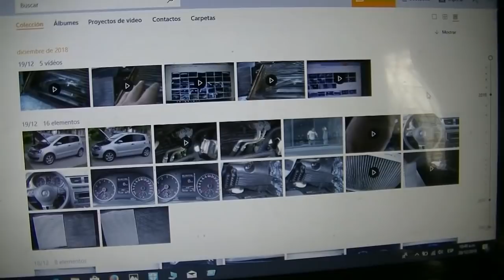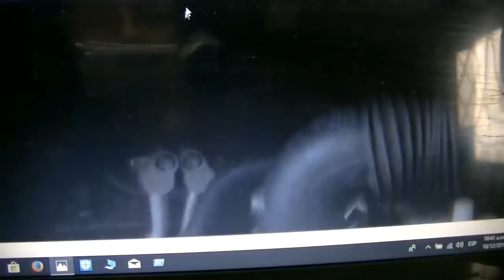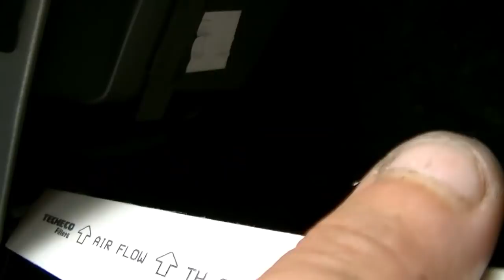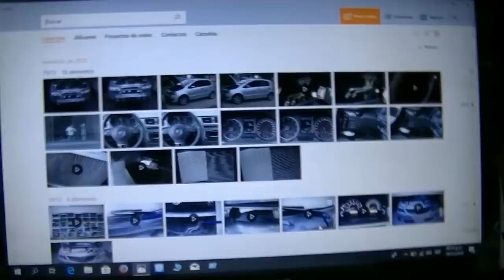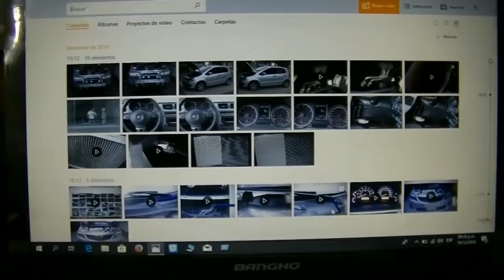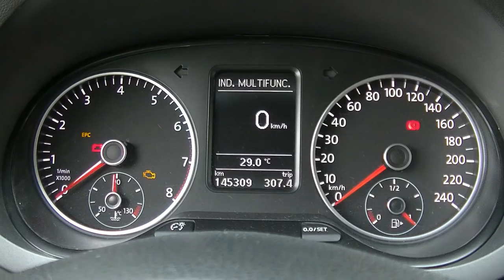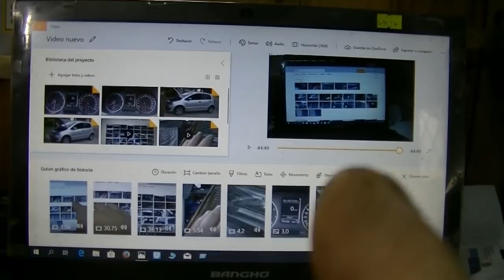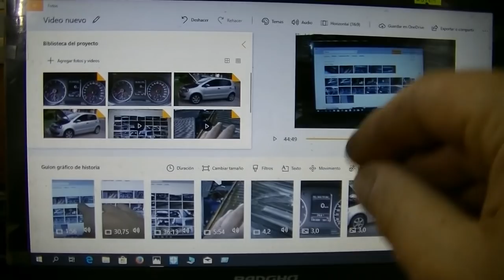2 TEMAS AIRE ACONDICIONADO NO ENFRÍA Y CUANDO SE FILTRA AGUA POR EL MISMO MUY INFORMATIVO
LABORATORIO MECÁNICO AUTOMOTOR ESPERO DE QUE LES AYA SERVIDO EN ALGO LAS EXPLICACIONES .EN CUANTO A LAS PRECAUCIONES QUE TIENEN QUE TOMAR EN CUENTA DESDE YA LES DIGO GRACIAS Y DISCULPEN EN CUANTO A REPETITIVO QUE FUI CON RESPECTO A LA PALABRA .ME ENTENDED .VOY A TRATAR DE MEJORAR LES DEJO UN SALUDO A TODOS